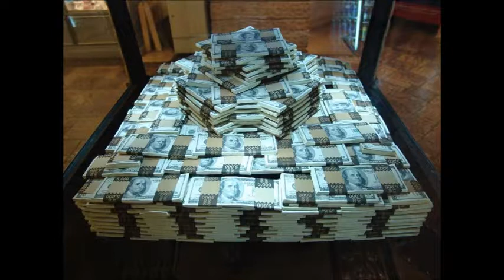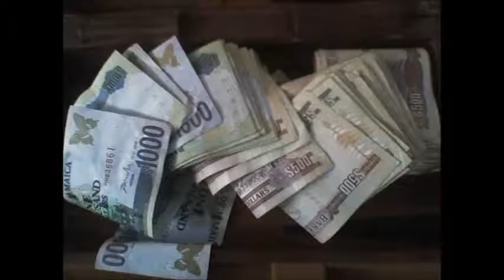Jingo_Party To Nite (Happness Riddim).wmv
Jingo_Party To Nite (Happness Riddim.. lets party tonight??